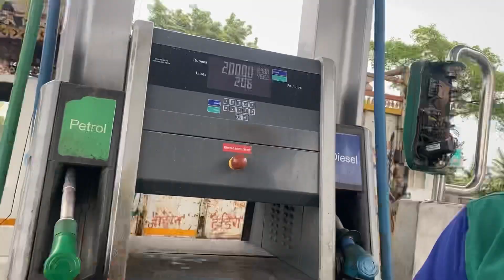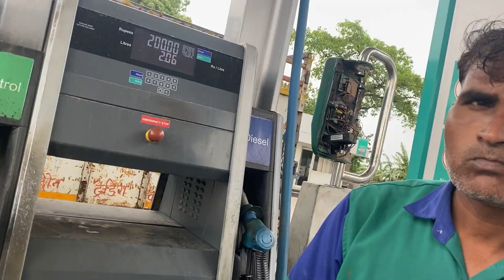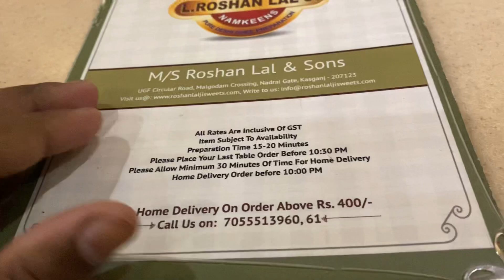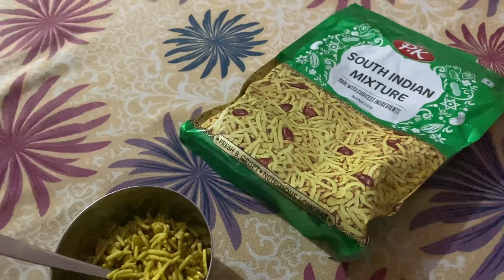नदरई पुल कासगंज | Nadrai Bridge Kasganj जाके घूम कर मज़ा आया